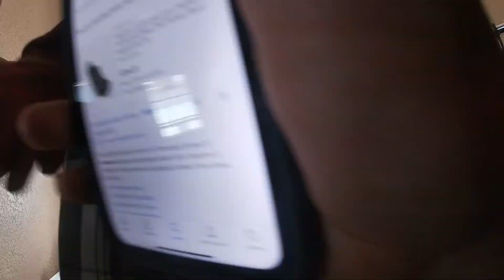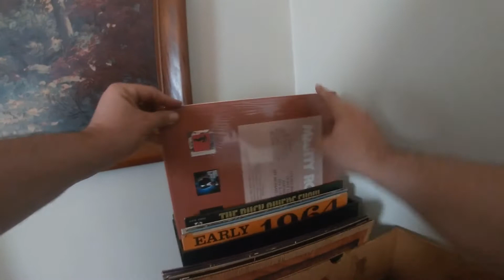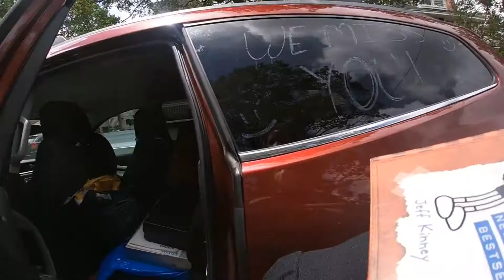Cool Finds at this Estate Sale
My eBay store
Intagram: @chesapeake_picker